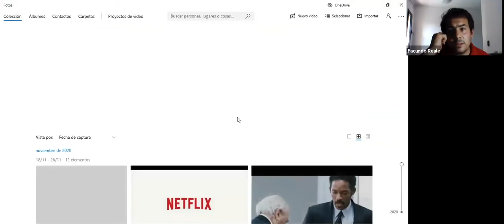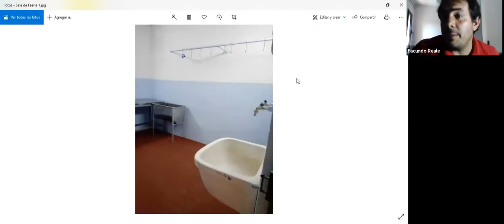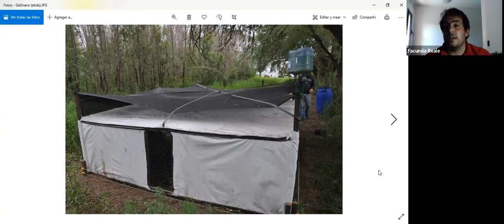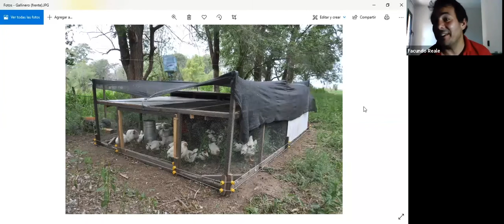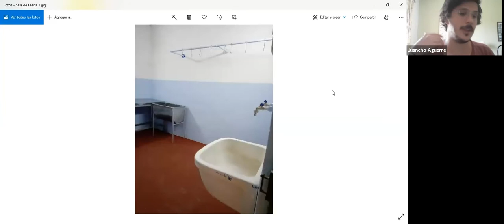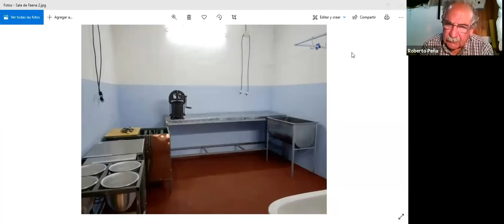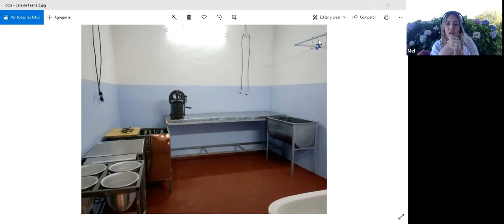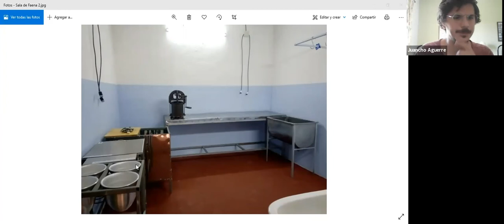Experiencias reales de productores avícolas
Juancho Aguerre, amigo de la casa y co fundador de @horizonte-pollospastoriles5678 modera la primera conversación con Facundo Reale tras haber participado de, en su momento taller, ABC Aves dictado por Bruno Vasquetto de @elmateganaderiaregenerativa en  2020 en la que comparten particularidades del manejo de pollos pastoriles y detalles valiosos para esta actividad.

Podes tomar este curso en su última versión pre grabado